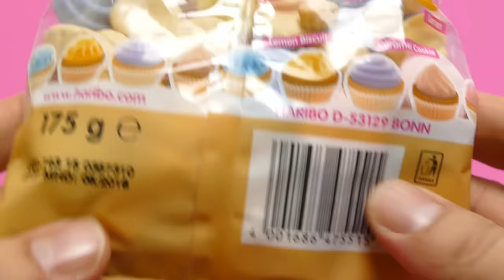HARIBO - Little Cupcakes Caramel Cookie, Lemon Biscuit 🇩🇪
We show HARIBO - Little Cupcakes Caramel Cookie, Lemon Biscuit YouTube Unboxing Video for babies, kids, families & collectors

Haribo (/ˈhærɨboʊ/ harr-i-boh) is a German confectionery company, founded in 1920 by Johannes ("Hans") Riegel, Sr. Haribo is headquartered in Bonn and the name is an abbreviation of Hans Riegel, Bonn. Haribo made the first gummy candy in 1922 when Hans Riegel, Sr. made the first Gummibärchen (little gummy bears). After Hans Riegel, Sr. died during World War II, his son, also named Hans Riegel, took over the company. Haribo expanded its operations, taking over many local confectionery manufacturers in countries all over the world.

Haribo is one of the biggest manufacturers of gummy and jelly sweets in the world, with its products mainly consisting of gummy bears, other jelly sweets and liquorice. The company has five factories in Germany and 13 throughout the rest of Europe, and sales offices in almost every country in Europe, as well as in the United States and Australia.

Other translations for viewers from other countries:

*in Spanish, en español: Mostramos HARIBO - Little Cupcakes Caramel Cookie, limón Biscuit YouTube Unboxing vídeo para bebés, niños, familias & coleccionistas

*in Portuguese (Brazil)‬, em Português (Brasil): Mostramos HARIBO - Little Cupcakes Caramel Cookie, Lemon Biscuit YouTube Unboxing vídeo para bebês, crianças, famílias & colecionadores

*in Russian, на русском: Мы покажем, Haribo - Маленькая кексы Карамельный Cookie, лимон печенье YouTube распаковки видео для младенцев, детей, семей & коллекционеров

*in Swedish, på svenska: Vi visar HARIBO - Little Cupcakes Caramel Cookie, citron Biscuit YouTube Uppackning Video för spädbarn, barn, familjer & samlare